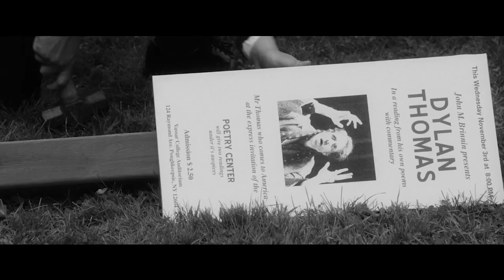LAST CALL (2020) Featurette with Steven Bernstein | ScreenSlam